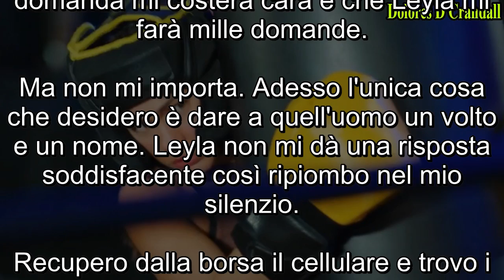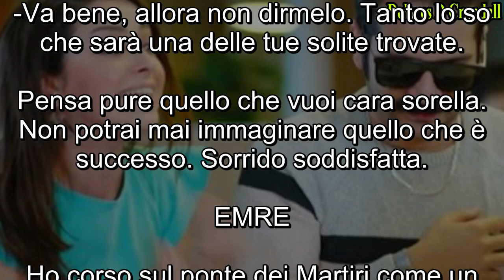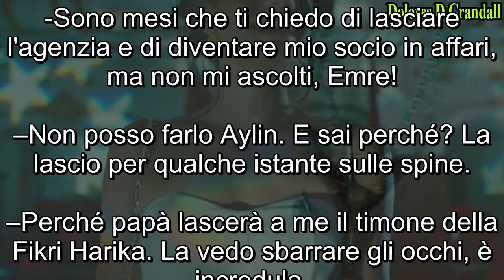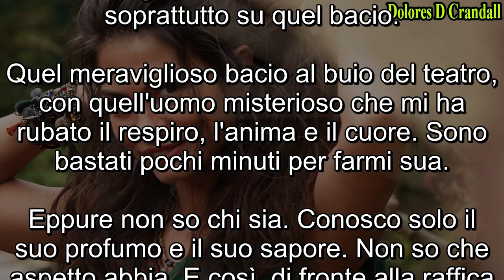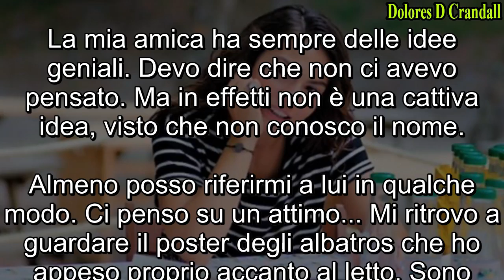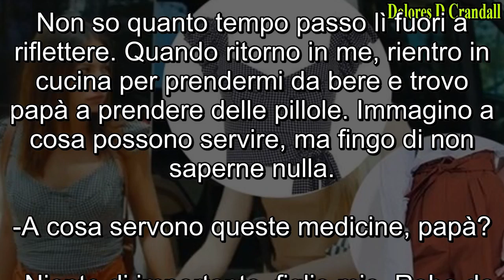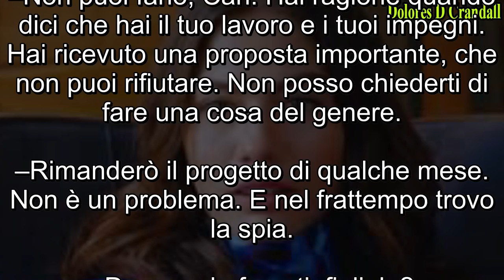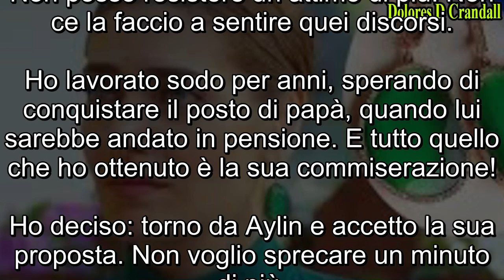Anticipazioni Daydreamer: Padre Can è gravemente malato e non può sopravvivere